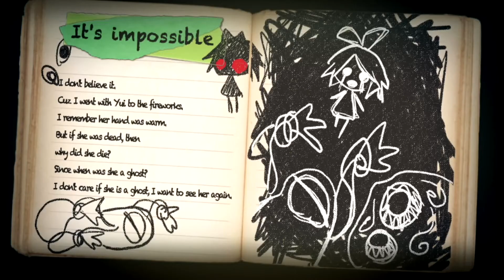Yomawari: Midnight Shadows Full Gameplay No Commentary Part 12